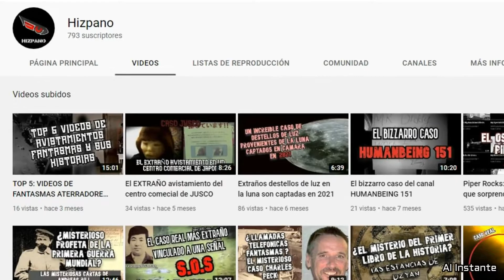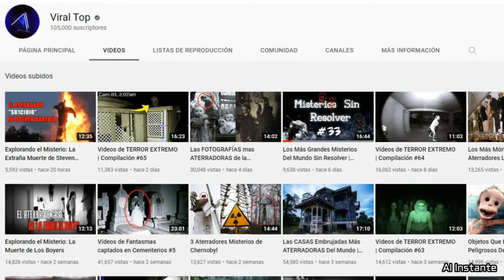Nuevos Canales de Terror y Misterio 2022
En este video te presento tres nuevos canales de You Tube dedicados al terror y misterio con contenido bastante original e interesante.

Canciónes de fondo utilizadas en este video:

*Next Funk - Everet Almond
*Música de Terror Sin Copyright Horror Psicológico Fantasmas de Halloween

Visitá mi página de Facebook para mantenerte al tanto de todos los videos que subo a diario

También podés seguirme en Instagram

Al Instante "El Paraíso del Friki"